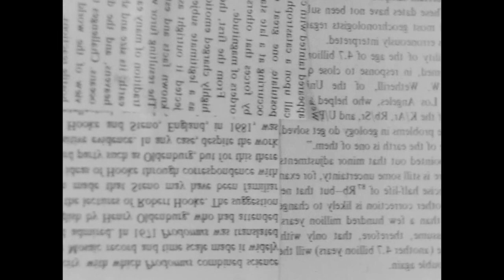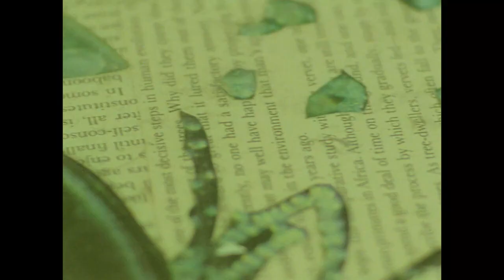Pitchers (An Experimental Short)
A short film I made in school in 2014. Shot on 16mm.